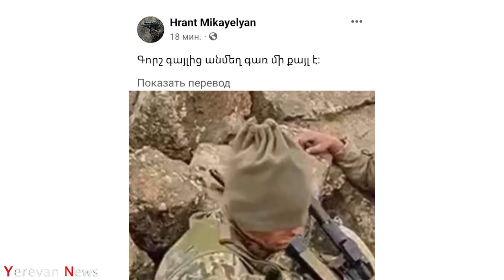Հրատապ լուր. գորշ գայլերից ադրբեջանցի է գերեվարվել